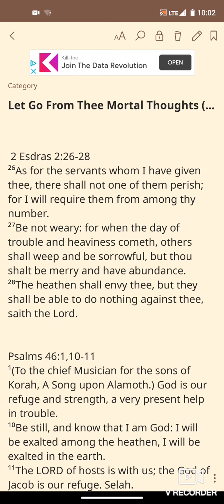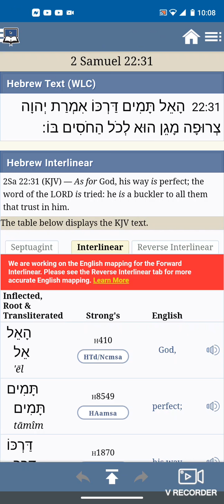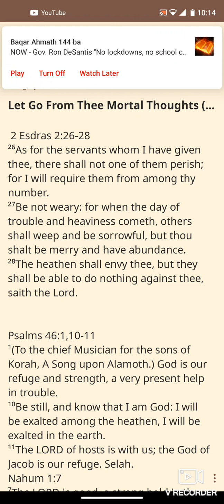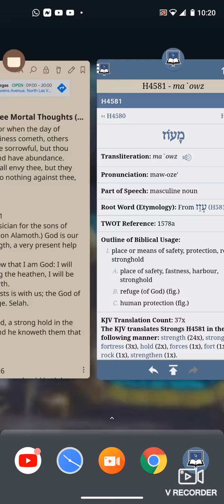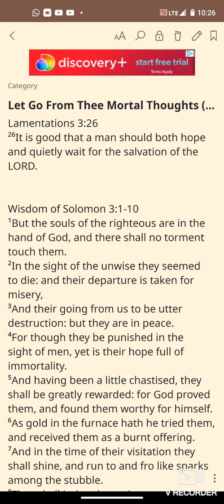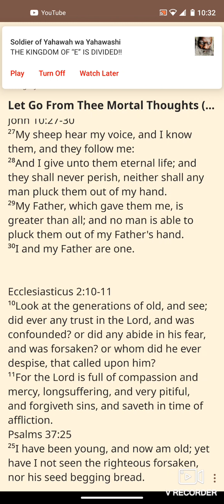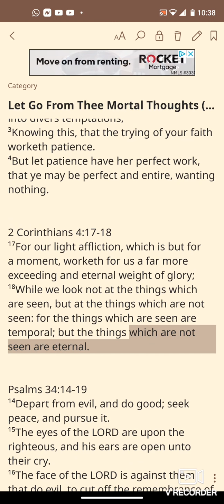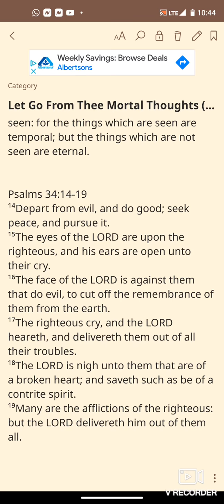Let Go From Thee Mortal Thoughts (Think Beyond The Flesh)